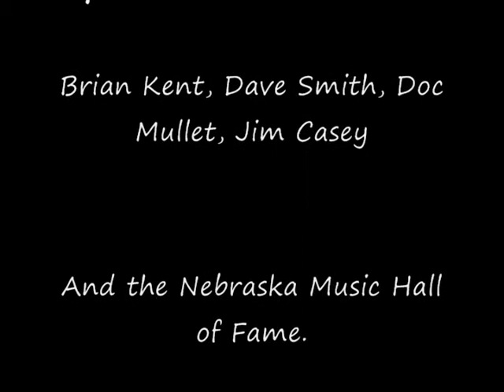Tight Fit - Nebraska Music Hall of Fame Part#1.wmv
August 29th, 2010 at the Royal Grove in Lincoln, Ne. Memorial Benefit in memory of Rich Beers (Tight Fit Lead Singer) and Fundraiser for his Daughter Sami. All proceeds to the benfit for Sami's College fund.